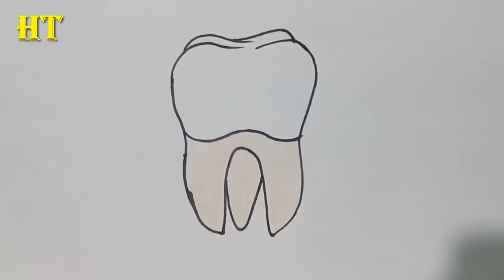How To Draw A Tooth easy Step by Step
How To Draw A Tooth easy Step by Step for Beginners